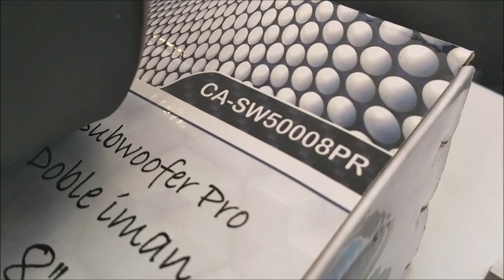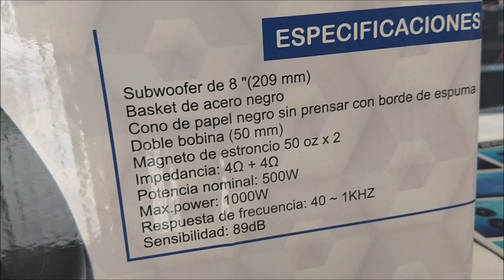¡Subwoofer Carbon de 8" y 500 Watts RMS!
Este modelo de 8 pulgadas es el que tiene instalado la Nissan Cube, demo de la marca mexicana Carbon Audio.
Ventas de productos Carbon Audio al: 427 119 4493
Si tienes alguna duda o comentario, puedes contactar a Rogelio Maldonado, Soporte Técnico de Carbon Audio en México, al: 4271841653